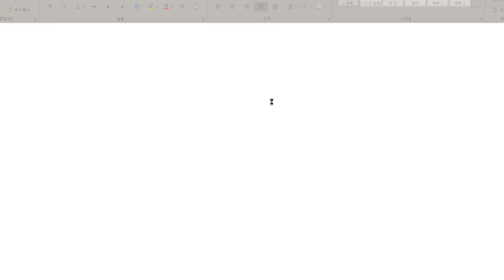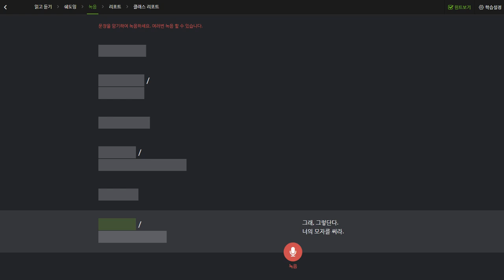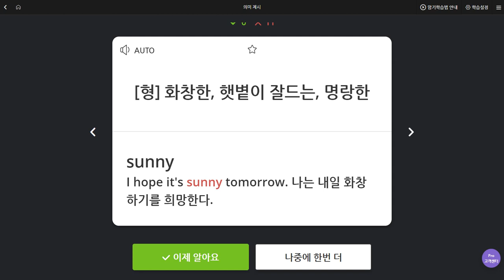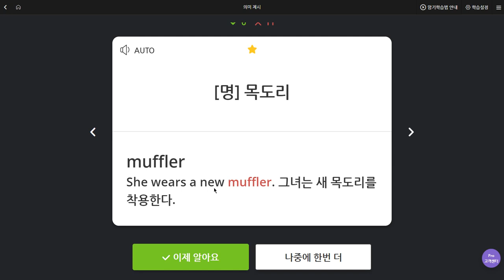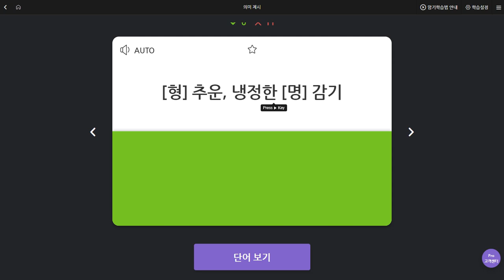윤서현 2019 09 30 일대일